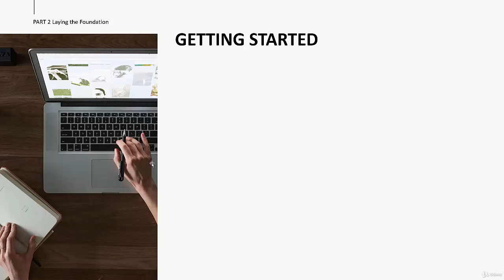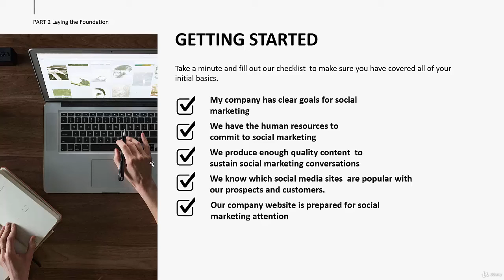Social Media Marketing and Management Guide for Beginners : Getting Started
Social Media Marketing and Management Guide for Beginners
Social Media Marketing for your Organization - Facebook, Twitter, LinkedIn, Google+, Pinterest and Instagram